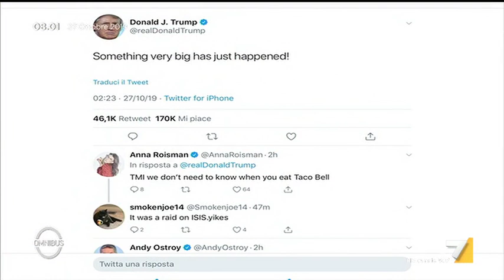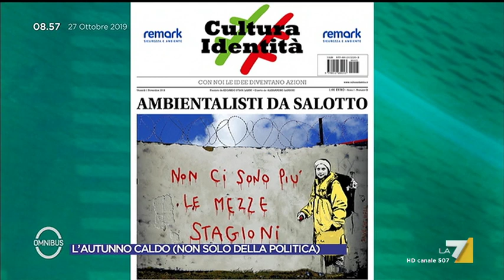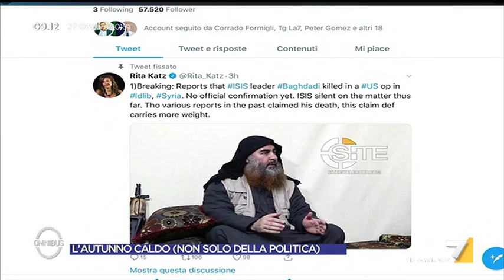Omnibus - Puntata 27/10/2019